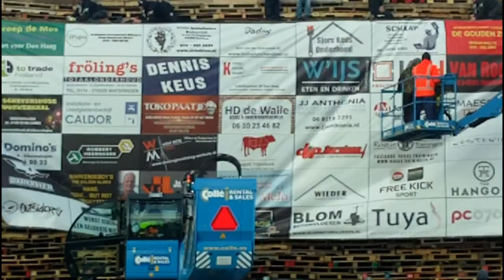andré kuipers wenst vreugdevuur duindorp succes